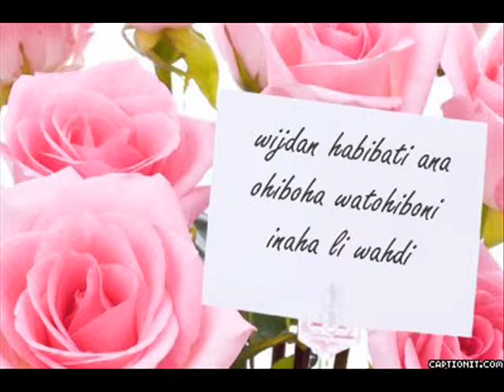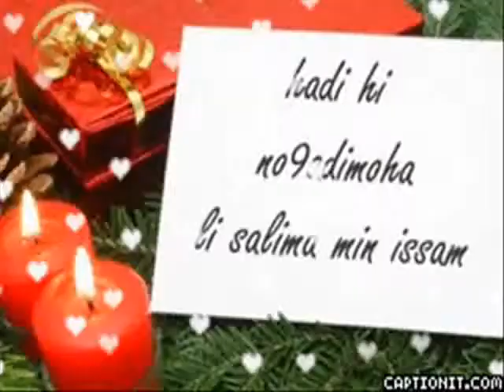D:\issam rami salima i love you.wmv